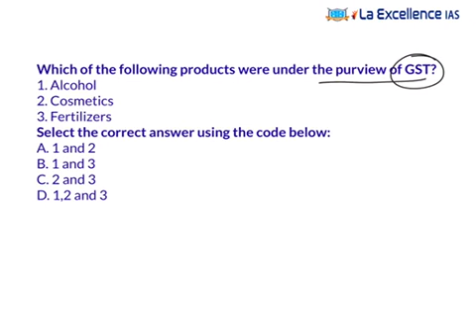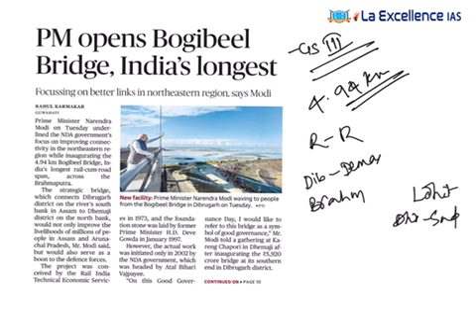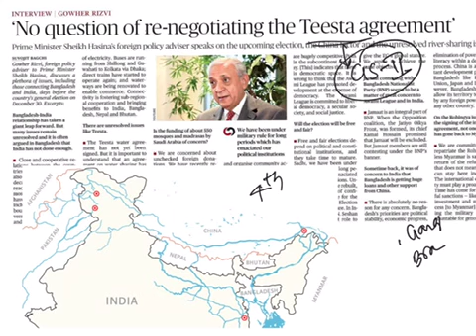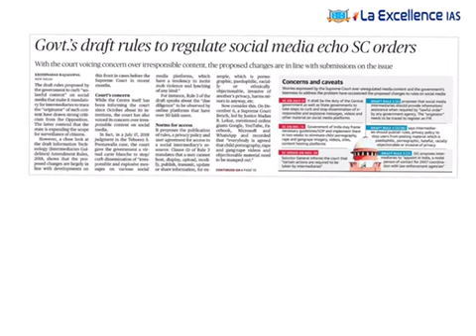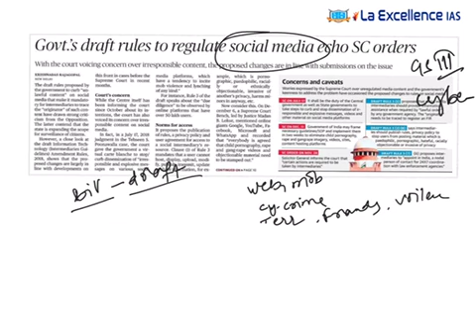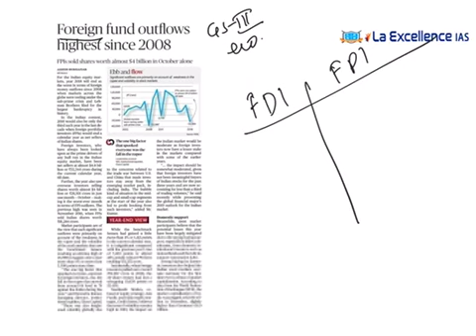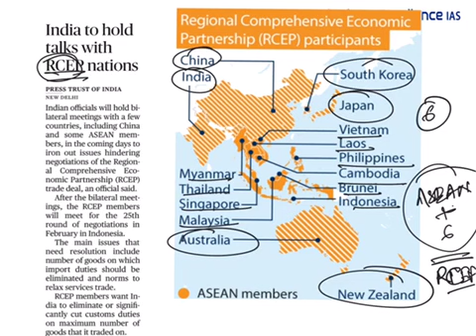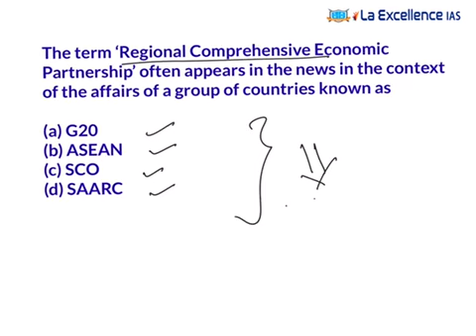26th December The Hindu Current Affairs for Beginners | by La Excellence - CivilsPrep